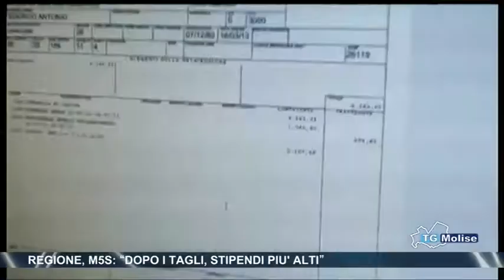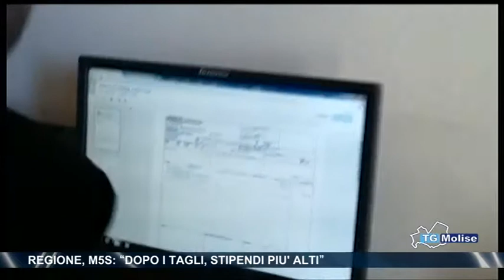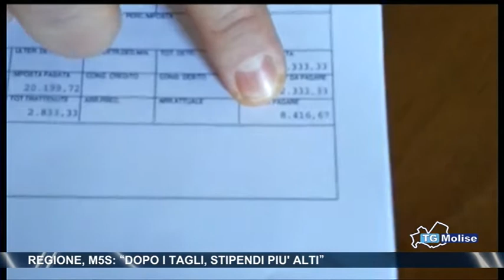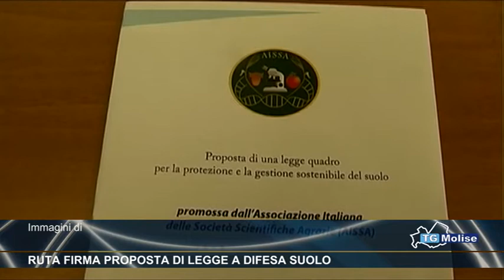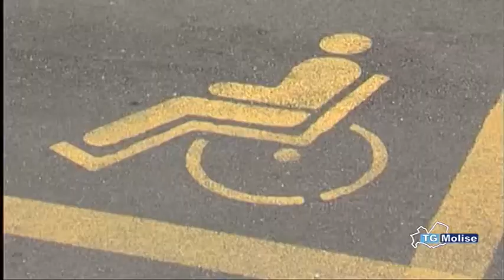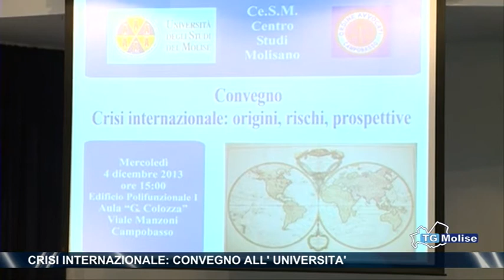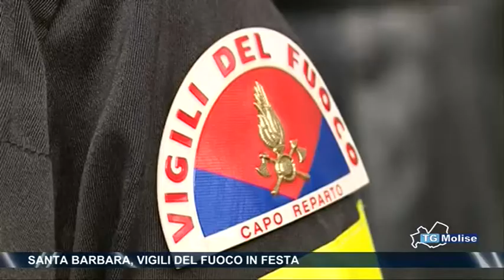Tg Molise Telemolise 05 12 13 ore 23